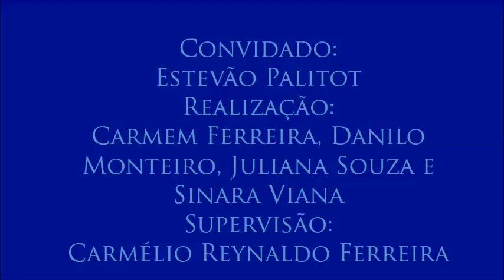V Colóquio de Diversidade Étnica, com Estevão Palitot - 11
11 –Empoderamento indígena e afro-brasileiro
- O professor explica como as manifestações culturais das tradições de indígenas e afro descentes auxiliam no processo de empoderamento e fortalecimento das identidades desses povos.
- 11º vídeo do V Colóquio sobre Diversidade Étnica, realizado no dia 29 de setembro de 2016 com o professor Estevão Palitot (dos programas de pós-graduação em Antropologia e em Direitos Humanos, Cidadania e Políticas Públicas da UFPB) organizado pelos alunos Carmem Ferreira, Danilo Monteiro, Juliana Souza e Sinara Santos para a disciplina Jornalismo, Cidadania e Direitos Humanos, do curso de Jornalismo da UFPB. Supervisão: Carmélio Reynaldo Ferreira.